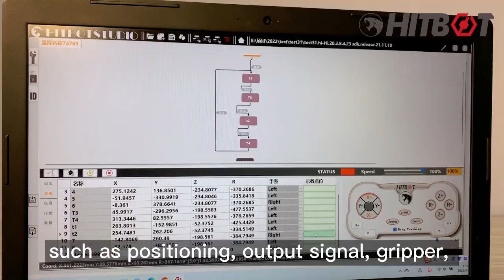Hitbot robot 2442 with 3KG payload